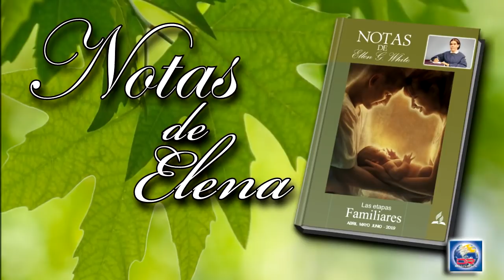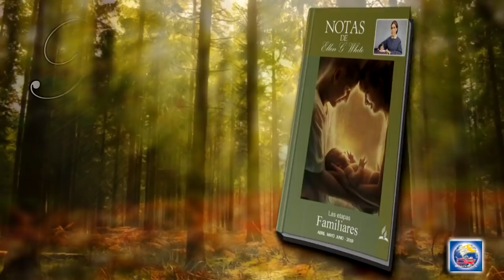Notas de Elena - 22 de Junio del 2019 - Cómo reconciliarse en el tiempo del fin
CÓMO RECONCILIARSE EN EL TIEMPO DEL FIN
En sus promesas y amonestaciones, Jesús se dirige a mí. Dios amó de tal manera al mundo, que dio a su Hijo unigénito, para que, creyendo en él, yo no perezca, sino tenga vida eterna. Lo experimentado según se relata en la Palabra de Dios ha de ser lo que yo experimente. La oración y la promesa, el precepto y la amonestación, son para mí. “Con Cristo estoy juntamente crucificado, y vivo, no ya yo, mas vive Cristo en mí: y lo que ahora vivo en la carne, lo vivo en la fe del Hijo de Dios, el cual me amó, y se entregó a sí mismo por mí” [Gálatas 2:20]...
Mirando constantemente a Jesús con el ojo de la fe, seremos fortalecidos. Dios hará las revelaciones más preciosas a sus hijos hambrientos y sedientos. Hallarán que Cristo es un Salvador personal. A medida que se alimenten de su Palabra, hallarán que es espíritu y vida... Por el factor transformador de su gracia, la imagen de Dios se reproduce en el discípulo; viene a ser una nueva criatura. El amor reemplaza al odio y el corazón recibe la semejanza divina. Esto es lo que quiere decir vivir de “toda palabra que sale de la boca de Dios”. Esto es comer el Pan que descendió del cielo (El Deseado de todas las gentes, p. 355).
No hable ni de su ineficiencia ni de sus defectos. Cuando la desesperación parezca pasar como tromba por sobre su alma, contemple a Jesús y diga: “Él vive para interceder por mí”. Olvide lo que queda atrás y crea en la promesa: “Vendré a vosotros”, y moraré “con vosotros”...
¿Es fiel Jesús? ¿Quiere decir realmente lo que dice? Conteste decididamente: Sí, efectivamente. Luego, si esto ya está definido, reclame por fe toda promesa que él haya hecho, y reciba la bendición; porque el aceptar por fe sus promesas da vida al alma. Puede creer que Jesús le es fiel aunque se sienta el más débil y el más indigno de sus hijos. Y cuando usted crea, todas esas dudas tenebrosas que han surgido serán arrojadas sobre el archiengañador, que las originó. Usted puede ser una gran bendición si se atiene a lo que Dios ha dicho. Tiene que confiar en él mediante una fe viva, aunque sienta el fuerte impulso de pronunciar palabras de desconfianza.
La paz proviene de la confianza en el poder divino (Testimonios para los ministros, pp. 516-518).
Dios puede cumplir en cualquier momento lo que promete, y la obra que él ordena a su pueblo que haga puede realizarla por su medio. Si ellos quieren vivir de acuerdo a toda palabra que él pronunció, se cumplirán para ellos todas las buenas palabras y promesas. Pero, si no prestan una obediencia perfecta, las grandes y preciosas promesas quedarán sin efecto (Testimonios para la iglesia, t. 2, p. 134).